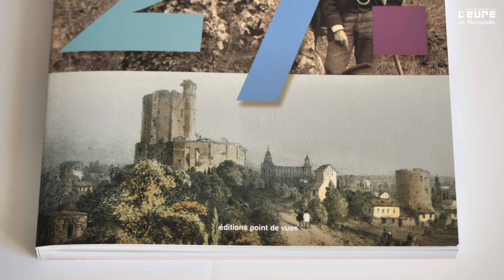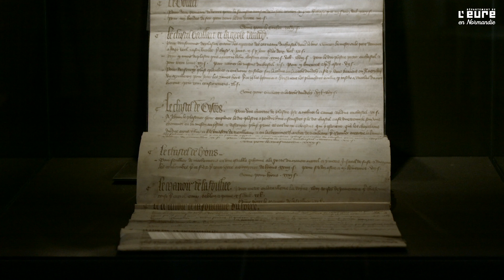27 ! : l’exposition qui vous fera aimer l’Histoire